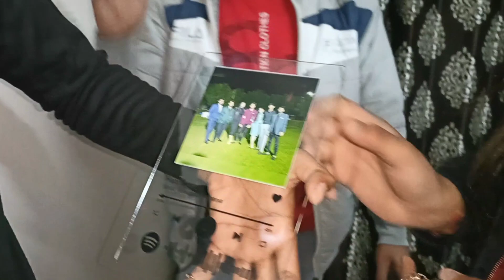I SURPRISED my FRIENDS with 1 Lakh Rs. MYSTERY - WHO WIN?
I surprise my friend with 1 Lakh rs Mystery box

Specials Thanks to all my friends to support me to make this project ♥️

Thankyou
The Gautam Arora Pvr ♥️